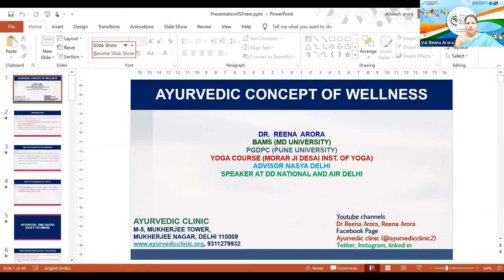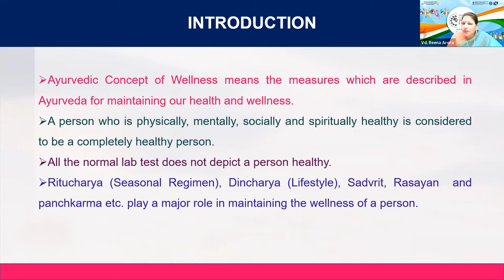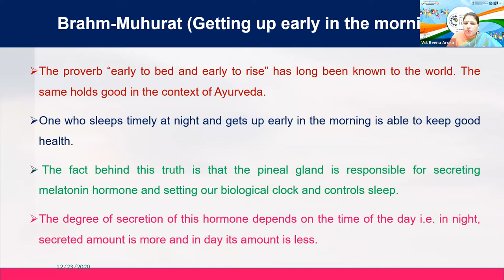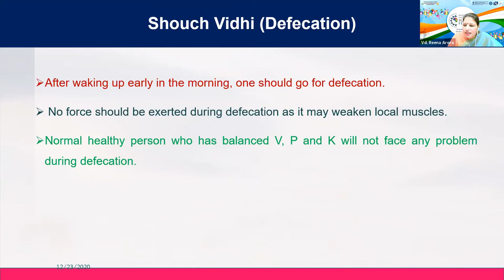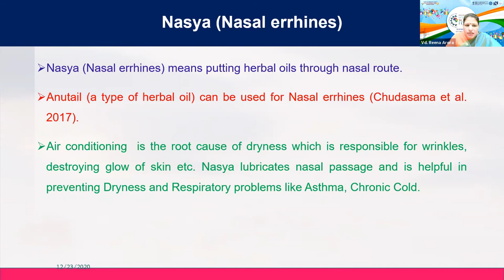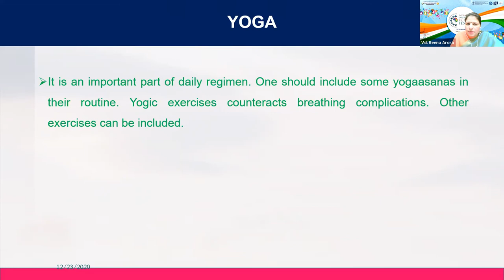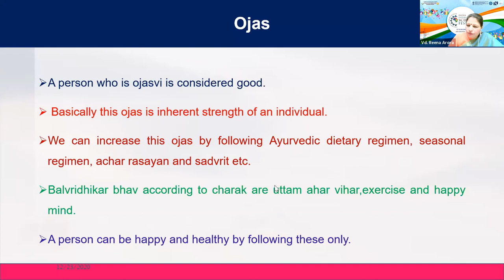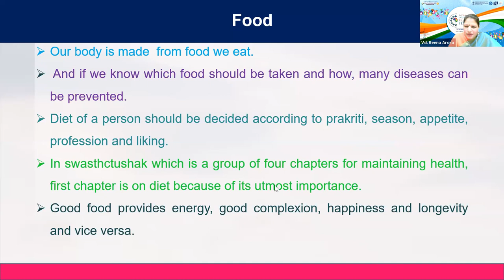Poster competition IISF2020